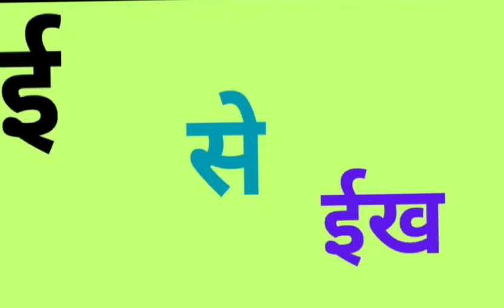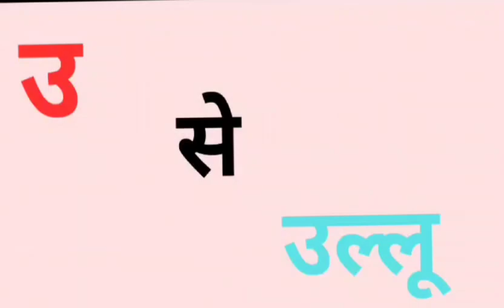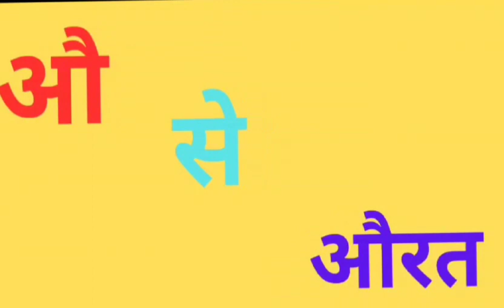a se anar aa se aam | hindi varnamala | savar hindi | अ से अनार